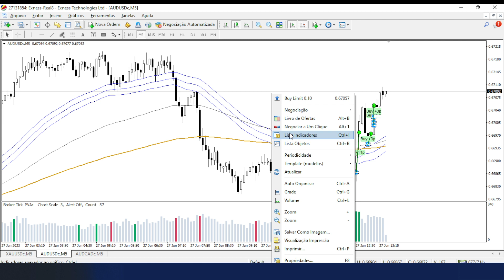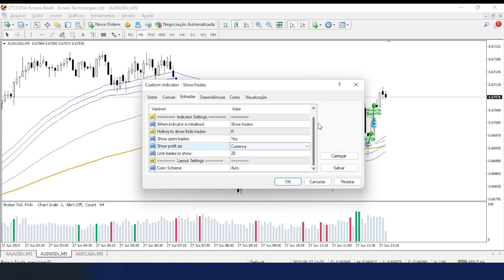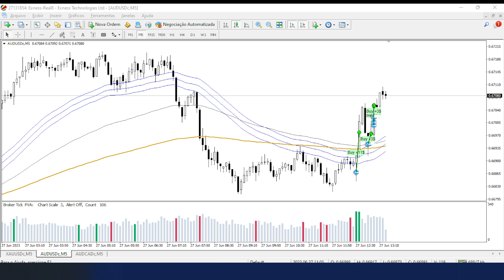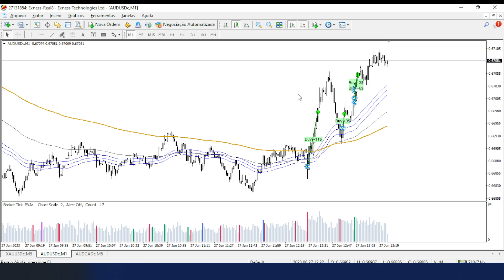Indicador de Ordens para MT4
Fala amigos! No vídeo de hoje, mostro o indicador Show Trades, onde ele mostra visualmente as negociações que você realizou no MetaTrader, bem interessante que ele mostra informações interessantes: pontos ou ganhos e tempo que demorou a negociação.

ℹ️ No vídeo mencionou que utilizei a técnica de PVSRA, essa técnica ensino no Treinamento Estilo Forex